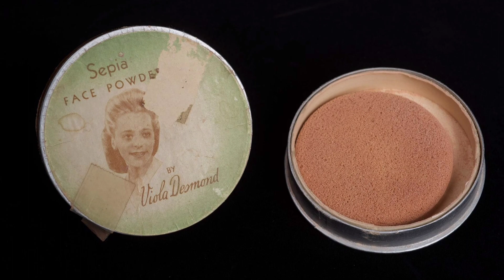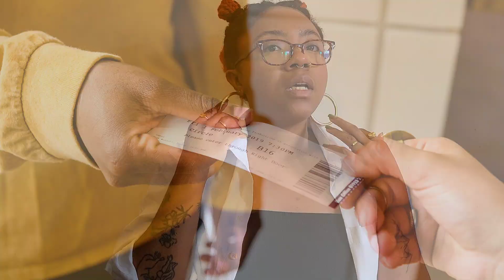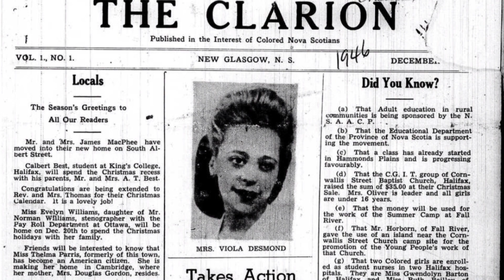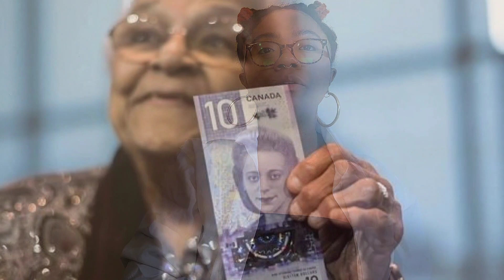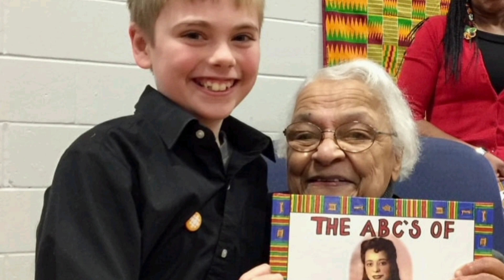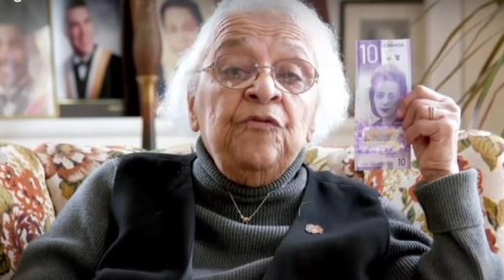Was Viola Desmond REALLY The Canadian Rosa Parks??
Viola Desmond was one of the many Black women who bravely and actively fought Canadian segregation, in a time where many were denying the fact that segregation even existed.